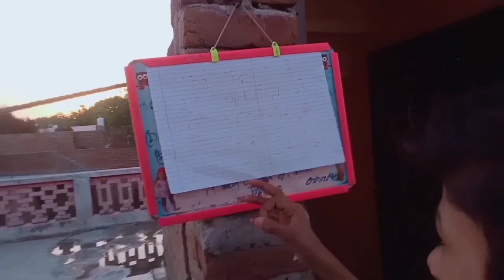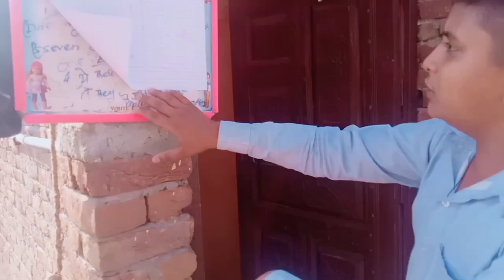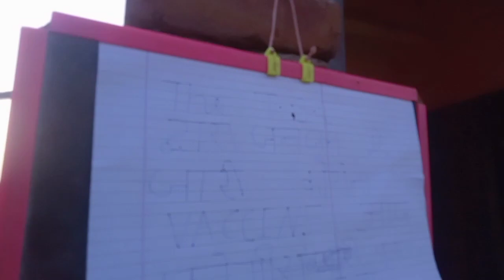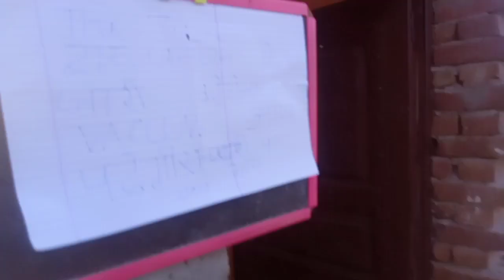कोरोना_VACCINE || NEW COMEDY || The_TSC ||Corona vaccine